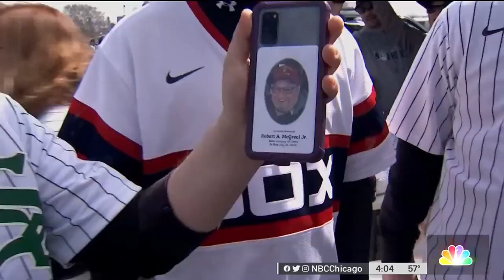White Sox Fans Excited For Start of New Season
South Side pride was on full display as White Sox fans returned to Guaranteed Rate Field for the start the season. NBC 5’s Kate Chappell reports.